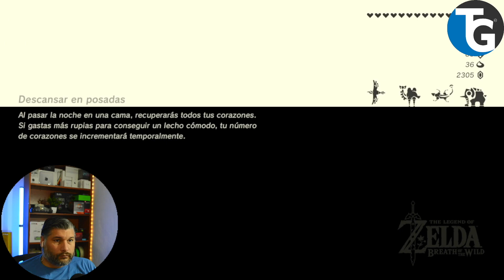Santuarios, Santuario de Nittma